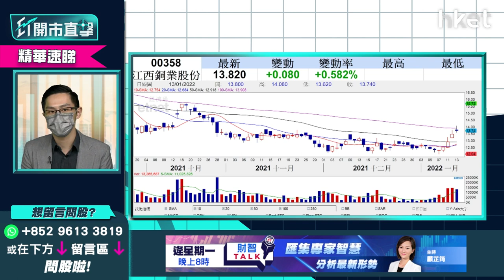【ET開市直擊】（精華）銅股有炒作？江西銅358短綫策略速睇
江西銅（00358）股價跌0.4%，美國通脹數據創40年新高，資源股、商品股一度受惠通脹炒上，銅股仍有炒作？江西銅短綫策略如何？中薇證券研究部董事黃偉豪（Ravi）為你分析，立即點擊收看／收聽。

**重溫今早《ET開市直擊》金融股何時見頂 通脹受惠股炒幾耐？**

Time code
00:57 - 港股今日焦點速覽
01:39 - 美股外圍市況速覽+港股ADR表現
03:06 - 亞太股市早段市況速報
03:31 - 多名聯儲局官員放鷹 美股短期波動
08:23 - 觀眾問股：美國會否每次議息會議都加息5厘？
09:53 - 觀眾問股：NVIDIA（NVDA.US）275美元有貨甚麼價位放？
11:11 - 觀眾問股：台積電（TSM.US）vs 富邦台灣半導體（03076）哪隻較好？
12:50 - 港股上日市況速覽+北水盤路
13:53 - 港股一月效應可否持續？
16:30 - 港股反彈浪何時完結？留意兩大因素
17:20 - 通脹升溫  資源股宜中短綫炒作
18:29 - 通脹受惠股部署：油股不建議　銅股有炒作
18:47 - 短期可留意江西銅業（00358）
20:22 - 觀眾問股：紫金礦業（02899）點睇？
21:40 - 觀眾問股：中國神華（01088）現價可買入？上望多少？
22:54 - 銀行股偏強　滙豐（00005）再升的空間多？
24:38 - 觀眾問股：銀行股現價哪隻值搏？
25:21 - 港股開市前市況速報
28:41 - ET個股推介：江西銅業（00358）
30:55 - 港股開市初段市況速報
31:28 - 解讀中國信達（01359）退出螞蟻消費金融認購　阿里巴巴（09988）下望支持位多少
34:14 - 觀眾問股：阿里巴巴（09988）124元買入要速逃？
35:02 - 觀眾問股：中海油（00883）vs 銀行股點揀？
36:32 - 觀眾問股：中國銀行（03988）2.84元買入甚麼價位放？
38:14 - 觀眾問股：玖龍紙業（02689）、美團（03690）、偉易達（00303）短期走勢點睇？
42:00 - 觀眾問股：福特（F.US）20美元買入上望多少？幾錢可加倉？
46:05 - 觀眾問股：長城汽車（02333）31元有貨點睇？
47:45 - 觀眾問股：比亞迪（01211）165元及280元都有價　可等240元再加注？
49:18 - 觀眾問股：吉利汽車（00175）24元買入現價可溝貨？
50:24 - 觀眾問股：兗礦能源（01171）準備開車？未有貨可入？
52:10 - 觀眾問股：如晚市禁堂食至4、5月 可做淡新鴻基（00016）、九龍倉（01997）？
53:51 - 觀眾問股：政府今出防疫抗疫基金詳情　為何雲頂香港（00678）、敘福樓（01978）、譚仔（02217）對消息已無反應甚至下跌？
55:45 - 觀眾問股：中海油（00883）vs 中石油（00857）點揀？中石油（00857）發盈喜後3.8元買入現時無力升要走？
57:45 - 恒指早段市況速覽
58:48 - 消息股：中國信達（01359）、莎莎（00178）、青島啤酒（00168）、協同通信（01613）、敏華（01999）、金力永磁（06680）
1:00:07 - 財經日誌提提你